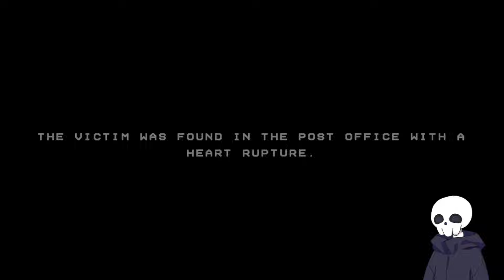QUESTE ALLUCINAZIONI MI STANNO FACENDO IMPAZZIRE!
Nome gioco: I Cant Trust My Eyes
Creatore: Swlrw

⚠️Se avete giochi da consigliarmi scriveteli nei commenti⚠️